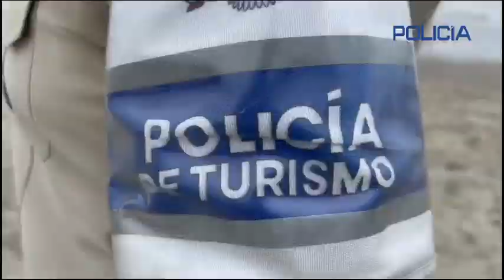PLAN RETORNO SEGURO DE LA POLICÍA NACIONAL DEL ECUADOR EN ESMERALDAS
*RETORNO SEGURO*

En Esmeraldas, activamos Plan Retorno Seguro con servidores policiales en los ejes viales brindando presencia policial a turistas nacionales y extranjeros.
*Recuerda conduce con precaución en casa te esperan.*